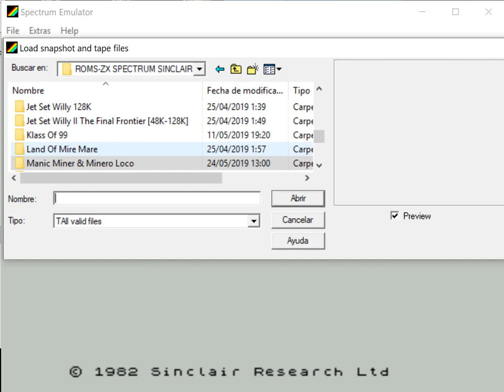Land Of Mire Mare - ZX Spectrum - Spectrum Emulator 0.0.3b